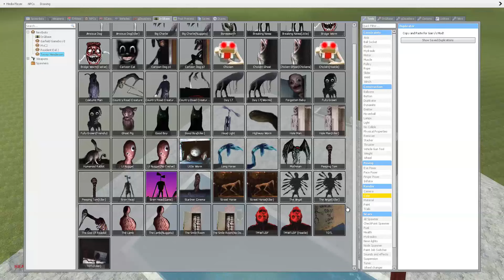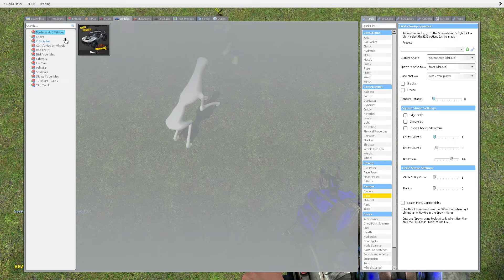STREET HORSE VS DUPES - Garry's mod sandbox